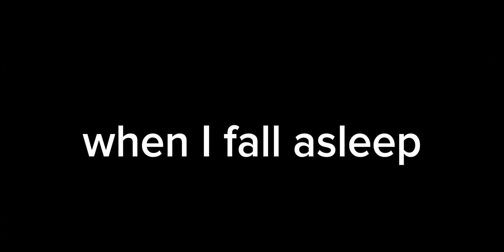Fireflies GCMV remake